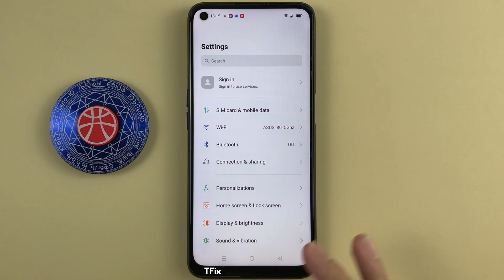How to slide right to wake up the screen on OPPO A54 Android 11